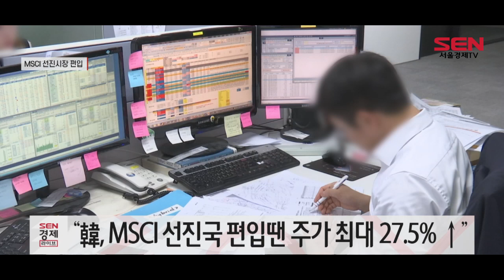MSCI 선진시장 편입시 코스피 4,000 간다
오는 6월 모건스탠리캐피털인터내셔널(MSCI) 의 시장 재분류 작업을 앞두고 한국 증시가 선진시장에 편입돼야 한다는 주장이 제기됐습니다.

편입 시 꿈의 지수로 불리는 코스피 4,000 시대가 열릴 것으로 전망됩니다.

한국경제연구원의 'MSCI 선진시장 편입 시 효과와 시사점'에 따르면, 신흥시장인 한국증시가 선진시장에 편입되면, 글로벌 경제의 불확실성이 커지면 발생하는 급격한 자금 유출입 현상이 완화되고 디스카운트도 해소된다고 설명했습니다.

선진시장 승격 시 한국 증시에 159억~547억 달러에 달하는 외국인 자금이 유입돼 주가가 최대 27.5% 상승해 4,035p를 돌파하고, 주식시장 안정성은 14.2%까지 높아질 수 있다고 분석했습니다.